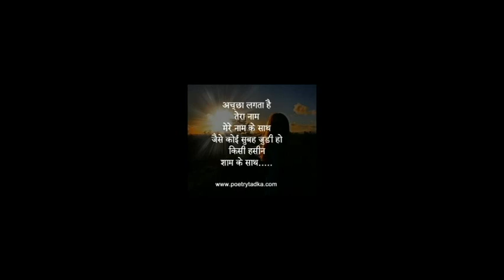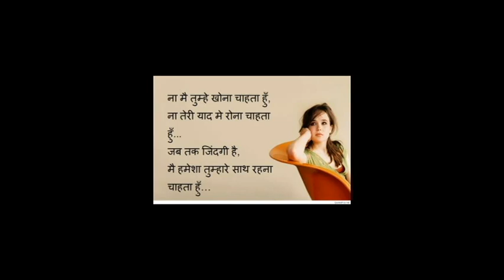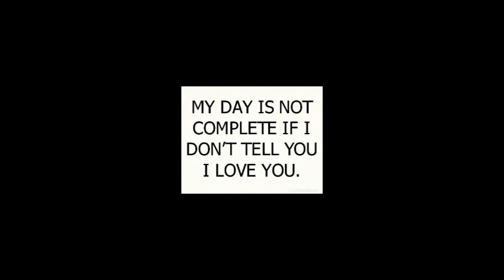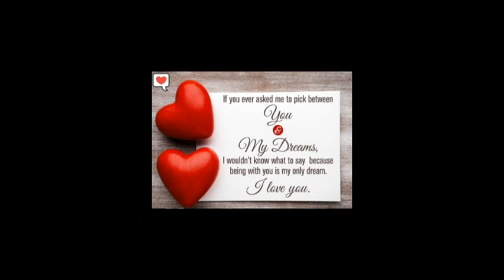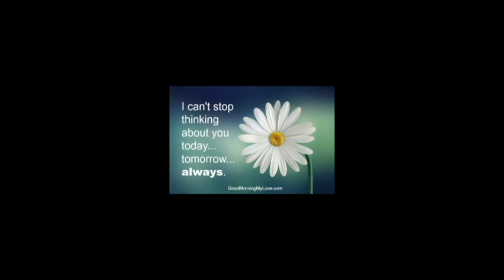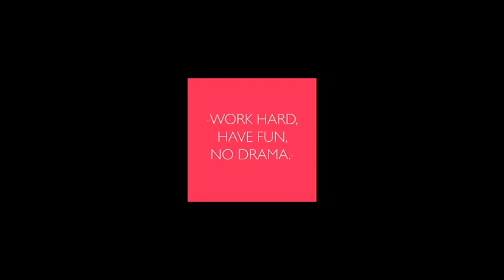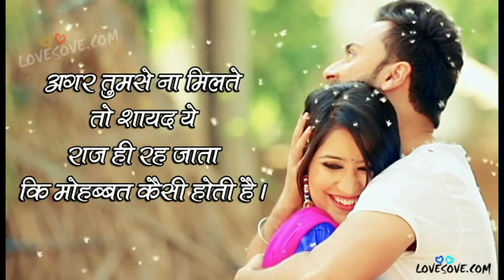Romentic mix songs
Thank u songs downloading  site and wallpaper site